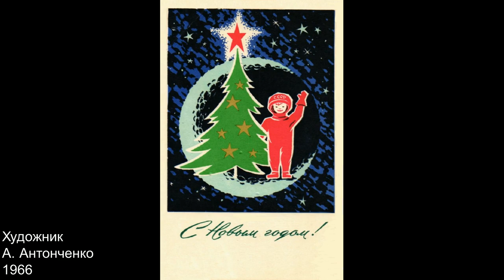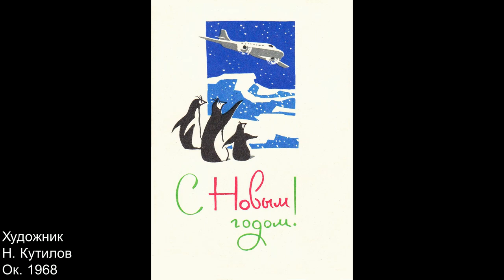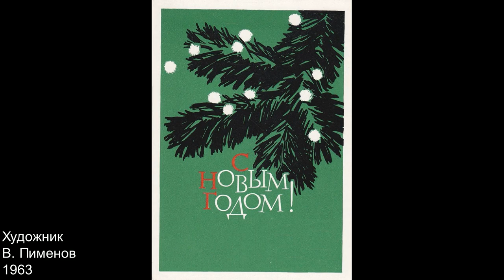С Новым годом! Открытки СССР. Часть 3.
Художники, чьи открытки показаны в ролике -
С. Андриевич
А. Антонченко
Е. Аргутинский
Л. Аристов
Д. Белов
 А. Голубев
М. Григорьев
А. Грудинин
Р. Дементьев
А. Демлер
Д. Денисов
Б. Котляр, В. Минченко
Б. Котляр, М. Горелик
В. Кудрин
Н. Кутилов
Н. Матвеева
Н. Музыкантова
М. Мыслина
А. Озеревская
Е. Пашков
В. Пименов
В. Рябчиков
В. Рябчиков, И. Самсонадзе
И. Семенов
В. Степанов
И. Степанова
И. Талашенко